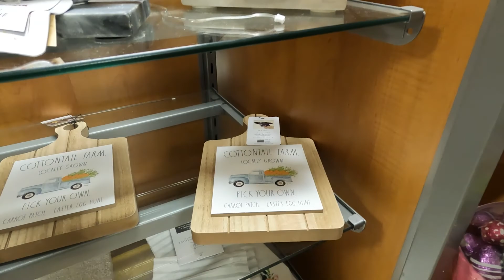RAE DUNN HUNT & HAUL! 2022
We are a family of 5 in the Adirondacks of New York State, starting to document our lives and sharing it here with you. We are Zach and Clarissa and we have two girls, Samantha (10) and Charlotte (7), and boy, Zane(3).